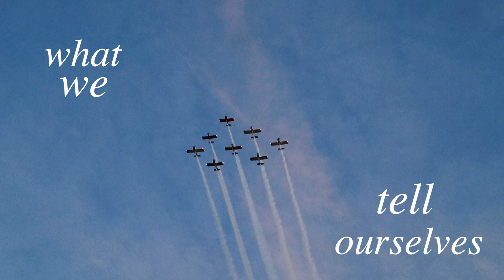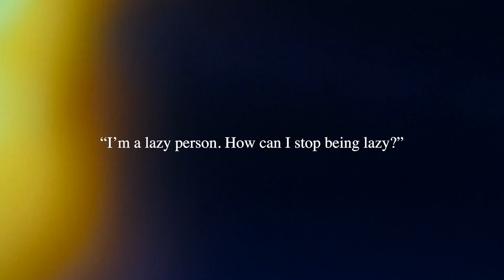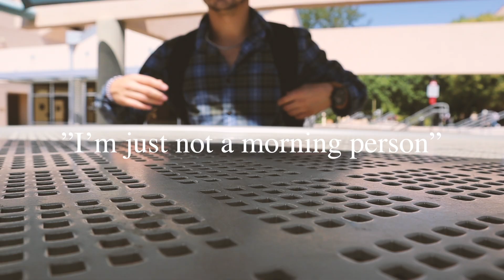HOW TO CHANGE SELF PERCEPTION